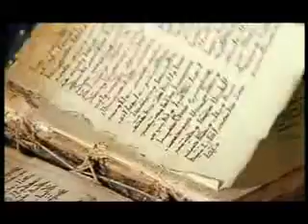Aramean history part 8-12.AVI